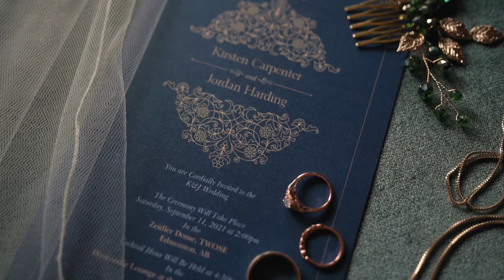Kirsten + Jordan's Edmonton Wedding at the Zeidler Dome